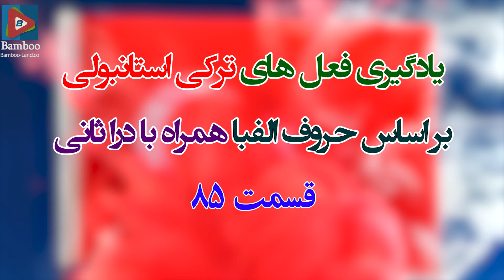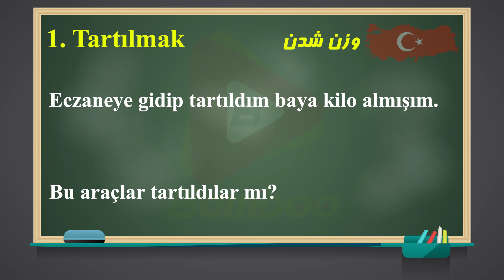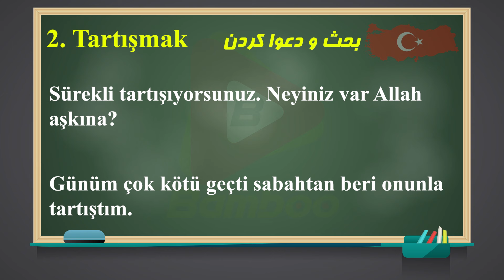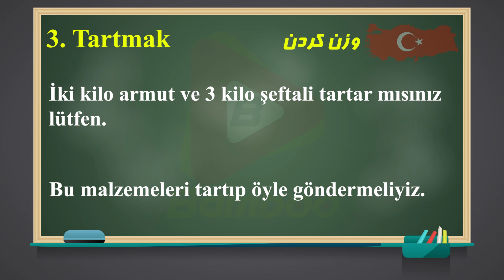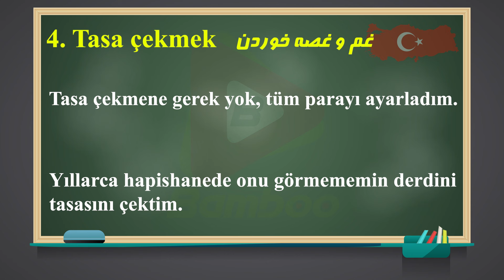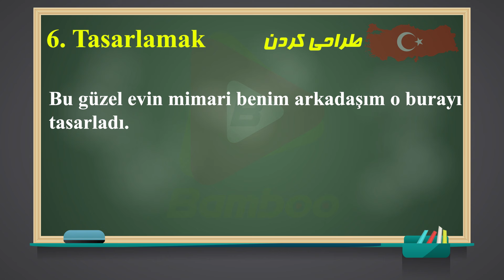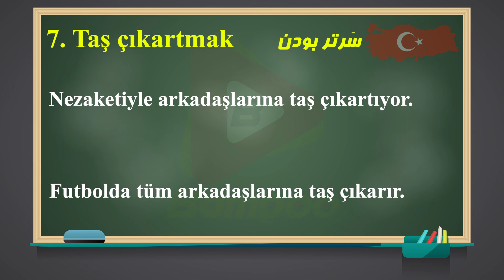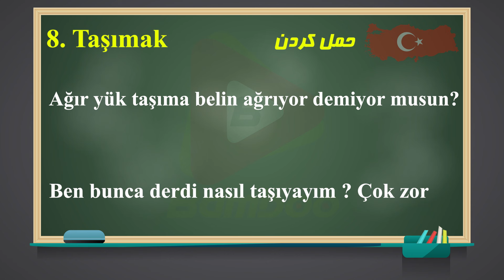آموزش فعل های زبان ترکی استانبولی | تمامی فعل های ترکی استانبولی | قسمت 85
سلام همراهان بامبو ! در کانال آموزش زبان بامبو، با تدریس درا ثانی، قصد داریم به یادگیری 8 فعل ترکی استانبولی که با حرف T آغاز می‌شوند بپردازیم. این فعل‌ها که در زبان ترکی استانبولی بسیار کاربردی هستند، به شما در تقویت مکالمات روزمره و ارتباط با افراد محلی کمک خواهند کرد. در این ویدیو، درا ثانی تمامی جزئیات این فعل‌ها را بررسی می‌کند، از تلفظ صحیح تا استفاده در جملات. پس از تماشای این ویدیو، می‌توانید این 8 فعل را به راحتی در مکالمات خود به کار ببرید.
در این ویدیو فرا می گیریم : ✅ آموزش فعل های زبان ترکی استانبولی بر اساس حروف الفبا (T) همراه با درا ثانی  ✅ 2 جمله مثالی بر اساس هر فعل

آموزش مکالمه ترکی استانبولی
زبان ترکی